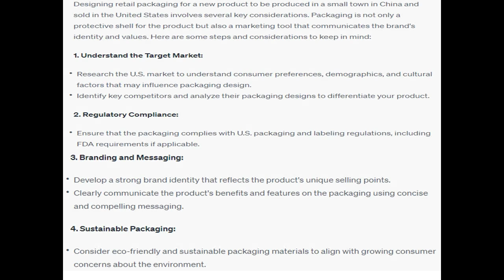Assume you are given the task of developing retail packaging for a new product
Assume you are given the task of developing retail packaging for a new product. The product and package will be produced in a small town in China and then shipped and sold in the United States.